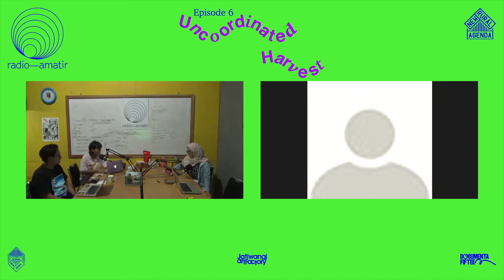Uncoordinated Harvest - Radio Amatir Eps6 Mama Fun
Community Garden. Food Sovereignty. Village revitalization.

Agrikultur komersial yang mengenalkan model tanaman tunggal, telah berperan besar di dalam menghilangkan keragaman pangan. Hilangnya keragaman itu berpengaruh pada pola makan masyarakat yang bergantung pada rantai pangan industri global dan kebudayaan bercocok tanam banyak masyarakat di dunia. Radio Amatir hari ini mengundang Mama Fun untuk berbicara soal kebun pangan Lakoat Kujawas yang memiliki banyak ritme. Di dalam pola menanam berdampingan, ragam jenis tanaman tumbuh di lahan yang sama dengan waktu tumbuh berbeda. Di dalam model kebun seperti itu, keragaman pangan terjaga dan warga dapat bergantung pada tanaman lokalnya masing-masing.

Commercial agriculture has aimed to segregate a single crop, which played a major role in eliminating food diversity. The loss of diversity affects the eating lifestyle of people who depend on global industrial food chains, also the loss of the farming culture of many communities. Today’s Radio Amatir will have Mama Fun talk about the Lakoat Kujawas’s garden which contains multiple rhythms. In Shifting cultivation, many crops grew together in the same field. In such a cultivation model, crop diversity is maintained and inhabitants can fully depend on their own local crops.